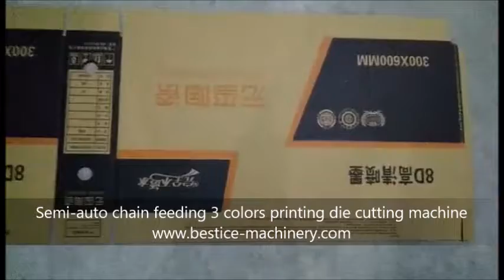chain feeding 3 colors printing die cutting machine Bestice Machinery